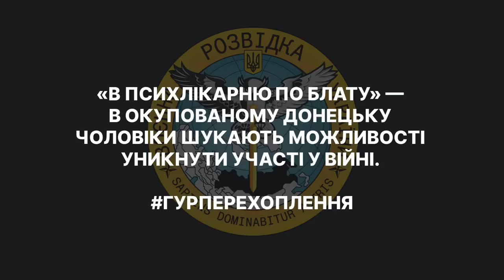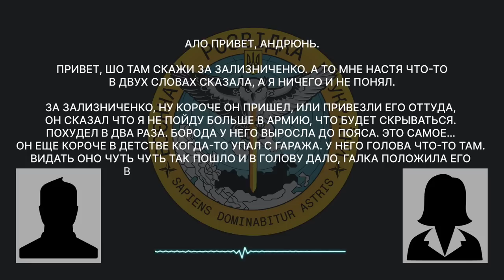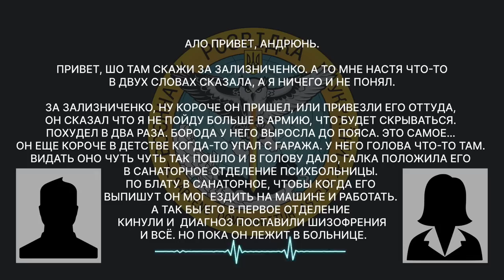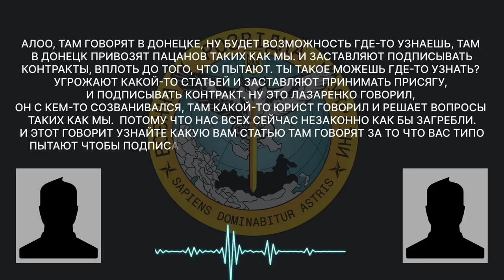"В психлікарню по блату"-в окупованому Донецьку чоловіки шукають можливості уникнути участі у війні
У перехопленій розмові військовослужбовець ЗС РФ (родом з Донецька, знаходиться в Херсонській області) розповідає своїм батькам, що в їхньому підрозділі всі «бастують».

«Сказали до кінця «операції» і плюс ще два місяці. Ось наші строки».
Просить маму зробити довідку, що він гіпертонік з метою ухилення від подальшої служби.

Мама розповідає, що в одному з підрозділів, де служить їхній спільний знайомий, 400 людей здали зброю. Їх привезли в Донецьк. Ставлення до них як до «дисидентів і революціонерів». Самого ж знайомого родичі оформили до лікарні, щоб того не звинуватили в дезертирстві: «В психлікарню по блату. Щоб коли його випишуть він міг їздити на машині та працювати».

За словами «мобілізованого», попри великий тиск, кількість тих, хто відмовляється воювати проти України в так званій «ДНР», дедалі збільшується.